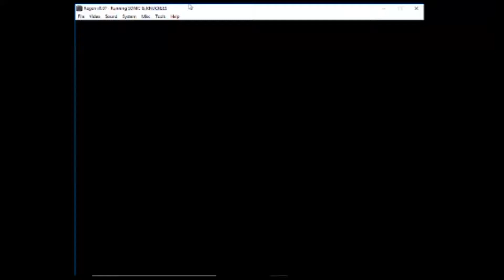Angel Island 1 - 51s